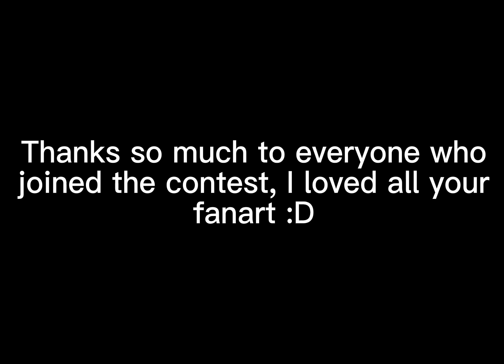Prizes for fanartforrin Winners! Congrats @fa.1thxx @justakane.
I hope you liked your fanart @Offically_Sylv :)

Congratulations to everyone in this video and special thanks to all who joined ❤️